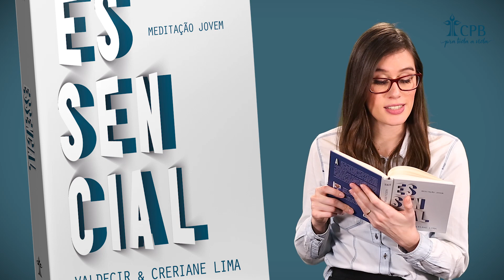Meditação Jovem: 07 de Julho - Estou em paz l Essencial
“Para os ímpios não há paz”, diz o meu Deus. Isaías 57:21